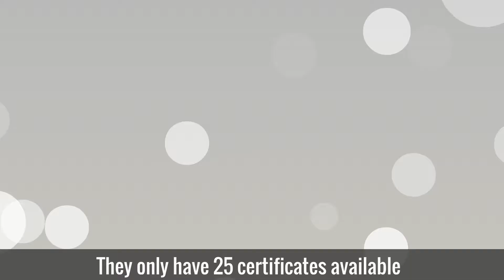This is a 2D Animated explainer video for my client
This is the official YouTube channel by the name of Reality Path about Animation explainer videos
Get in touch with us now to give a new turn to your business we guarantee to find imaginative and professional ways to infuse life into your products and services simply through the magic of our impeccable talents we are an experienced Animations video creator with a unique and adaptable style specializing in 2D Explainer Videos, Social media ads, PROMO Videos, SLIDESHOW Videos, BUSINESS Projects, WEBSITE Videos, and Mobile application videos  EXTRA we have many years of experience in designing videos you can check out my previous videos on this channel or I can show you my work through Email too  and we are committed to delivering you high-quality work in the least possible turnaround time
Everything we will provide you which related to explainer videos include all services:
2D Animation video
Explainer video
Animated explainer video
Aniamtion video
business videos
Sales videos
websites videos
PROMOTE BUSINESS
3D ANIMATION
CARTOON ANIMATION
CHATACTERS VIDEOS
projects explainer video
HD VIDEOS
Note:
We will share with you here many more style animation videos
The unauthorized production, re-uploading, distribution, or broadcasting is strictly PROHIBITED otherwise action will be taken against the source.